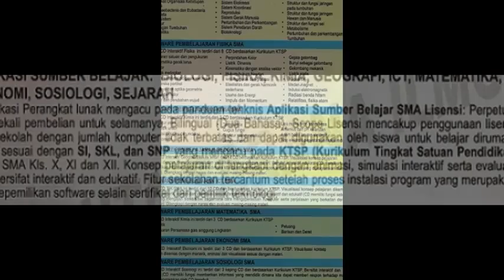SOFTWARE PENDIDIKAN - CD INTERAKTIF BILINGUAL UNTUK SMA -PT. DUTA SARANA ILMU